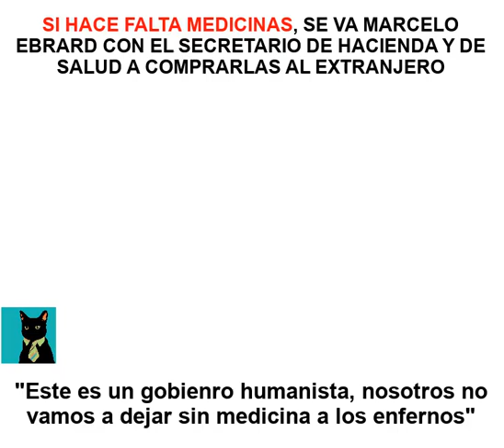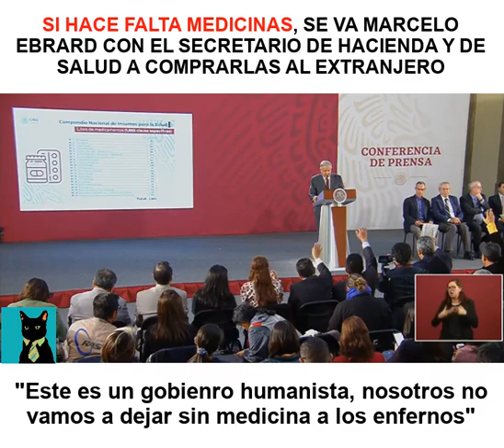Todo nuestro apoyo a AMLO VamosMéxico (VíaElGatoPolítico)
No es fácil solucionar todo lo que hicieron el PRI y el PAN por décadas en el sector salud. Menos ahora en que los medios informan que los problemas comenzaron hace 6 meses